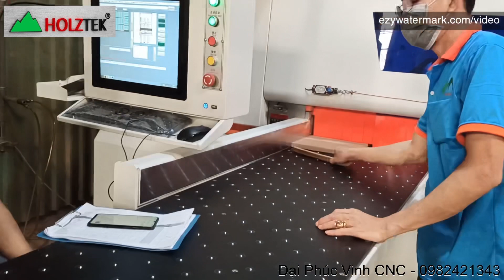Máy cưa cắt ván công nghiệp năng suất cao Holztek Tectra 280F